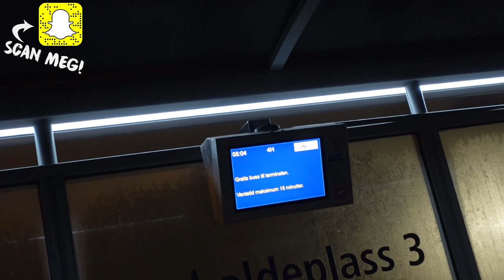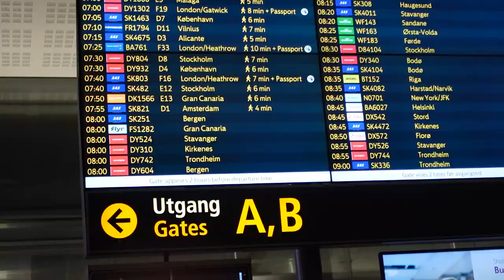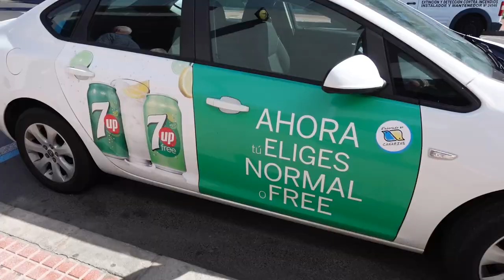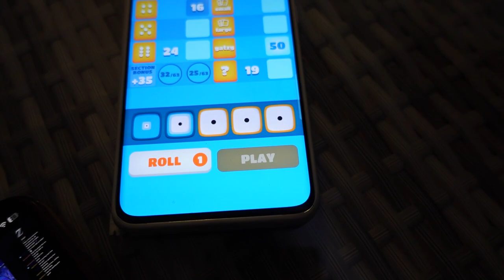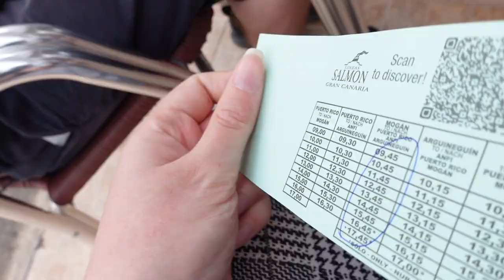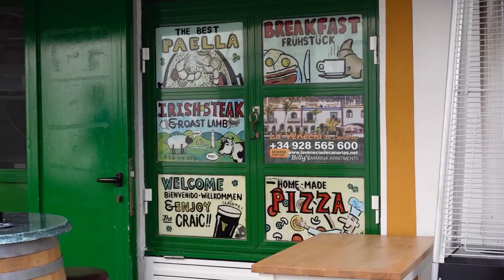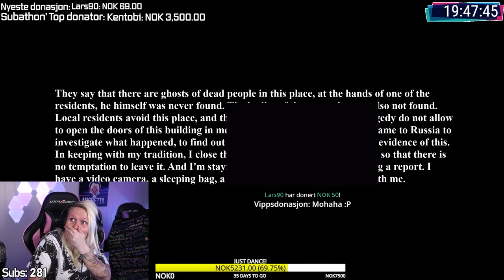SYDENVLOG 2023!!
I dagens vlog er det hele reisa fra sydenturen med @P0ndern og hans familie!